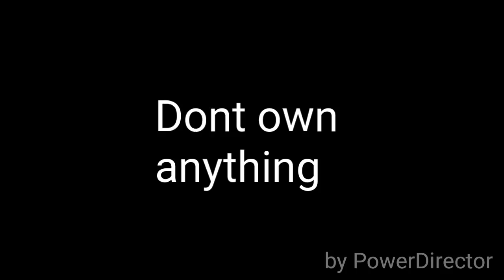Funhouse (JK & HQ amv)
Hey, first video I have ever made. Hope yall enjoy.